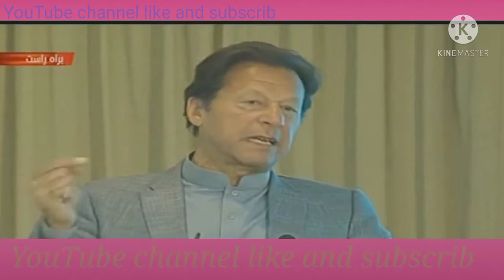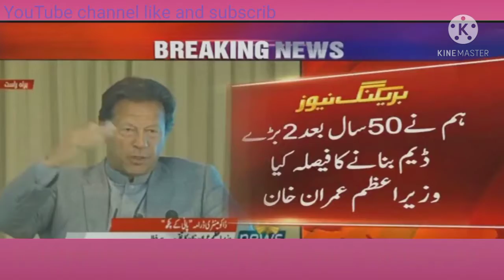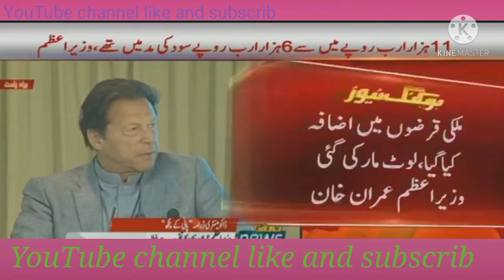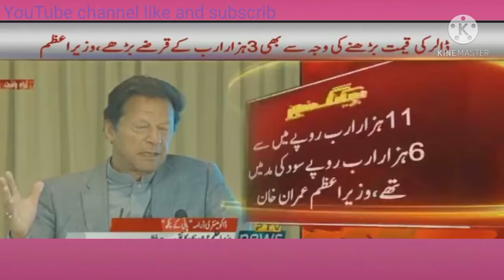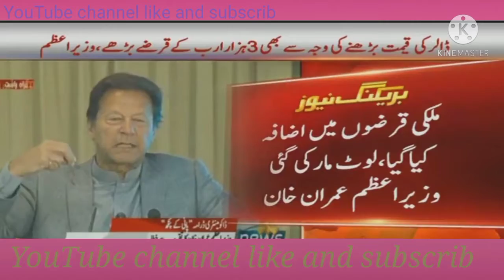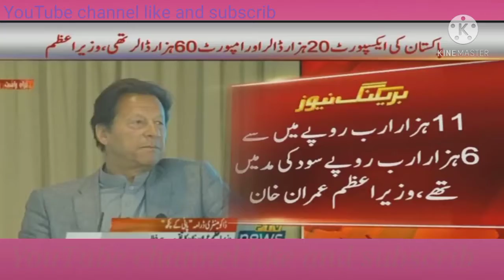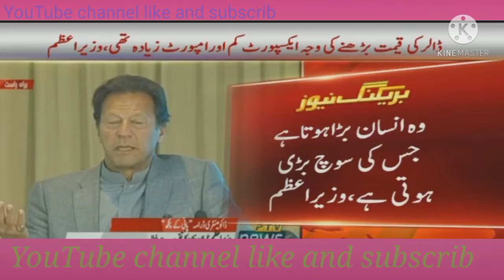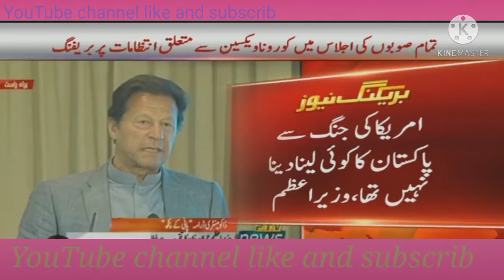Prime Minister Imran Khan Speech Islamabad